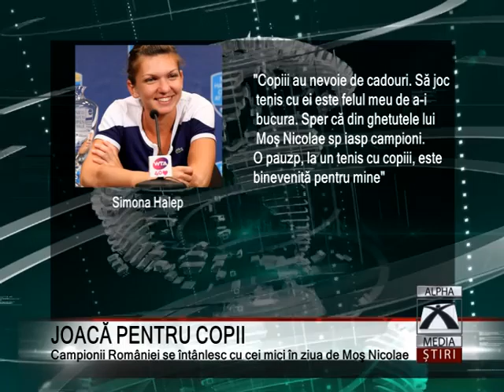JOACĂ PENTRU COPII